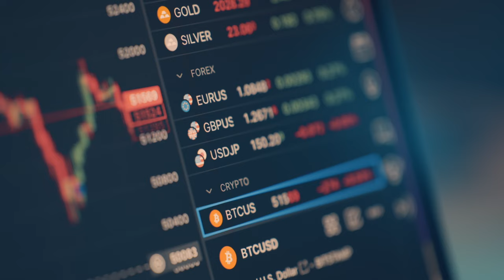NVIDIA löst Technologierevolution beim GTC 2024 aus | Die Satoshi-Schwestern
🚀 Erleben Sie das GTC 2024 mit den Satoshi-Schwestern! 🌟 Tauchen Sie in die Innovation ein, während Monica und Claudia Sie durch das Neueste in KI, virtuellen Realitäten und deren Auswirkungen auf Krypto-KI-Münzen führen. Entdecken Sie, wie NVIDIAs Technik unsere Zukunft prägt, und schließen Sie sich uns an, um die Konvergenz von Technologie und Finanzen zu erkunden.

💕 Verbinde dich mit den Satoshi Sisters auf Social Media 💫

🩵 Willkommen in der Welt der Satoshi Sisters! ✨

Tauchen Sie mit uns ein in die Welt von Blockchain und Kryptowährungen, wo wir komplexe Themen mit einem Hauch von Eleganz entmystifizieren. Unsere Plattform ist perfekt für jeden geeignet, von neugierigen Neulingen bis hin zu erfahrenen Händlern.

Sie finden alles, von gründlichen Einblicken und den neuesten Trends bis hin zu wöchentlichen Updates, alles in einer fesselnden und leicht provokativen Art präsentiert.

Werden Sie Teil unserer lebendigen Gemeinschaft, in der das Erforschen digitaler Währungen nicht nur aufschlussreich, sondern auch angenehm ist.